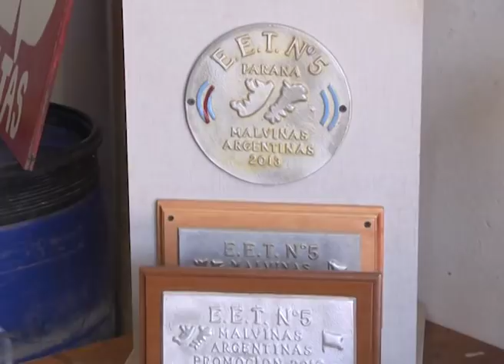Alumnos fabricaron una bomba para extraer agua desde el patio de la escuela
Se trata de estudiantes de la escuela técnica Nº5 "Malvinas Argentinas" de Paraná. Perforaron un pozo y fabricaron una bomba manual para poder extraer agua.